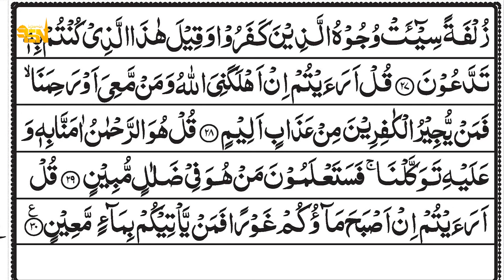Surah Al-Mulk full-سورة الملك | by Sheikh Maher Al Muaiqly | With Arabic Text (HD)-FSN Islamic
Surah Mulk سورة الملك by Sheikh Maher Al Muaiqly with Arabic text (HD). This is the 67th chapter of The Holly Quran Heart Touching Recitation. It has 30 verses and is revealed in Makkah.
1. Surah Mulk will be your Companion in the Grave
2. Surah Mulk Protects the reciter and saves a person from the punishment of Allah
3. Surah Mulk Intercedes for your Forgiveness